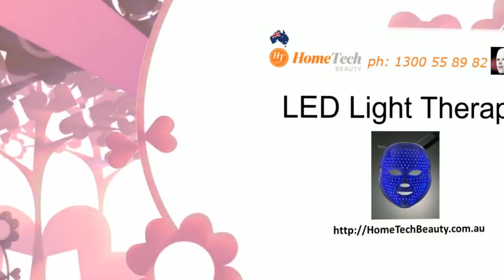LED Therapy Light - Deesse Mask Skin Rejuvenation Treatment Device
If you are needing corrective LED light therapy for either Acne (use blue function) skin rejuvenation (use red function) or skin healing (use red/infrared) the Deesse mask is AMAZING! Yes we have them in stock at hometechbeauty.com.au

Blue LED is fantastic at helping to clear acne. Use 3 times per week. The one mask can do Red, Blue and infra red. Alternate between red and blue for best Acne clearing results

The products that we sell:

Silk'n SensEpil XL - Permanent Hair Removal
Silk'n Clear - Acne Treatment
Oaze LED Helmet - Laser Hair Regrowth
Deesse LED Mask - Skin Rejuvenation
EyeRejuv - Introducing The Mini Ion Skin Rejuvenation Facial Machine

HomeTech Beauty

Coomera
Queensland 4209
Australia

New Zealand site hometechbeauty.co.nz